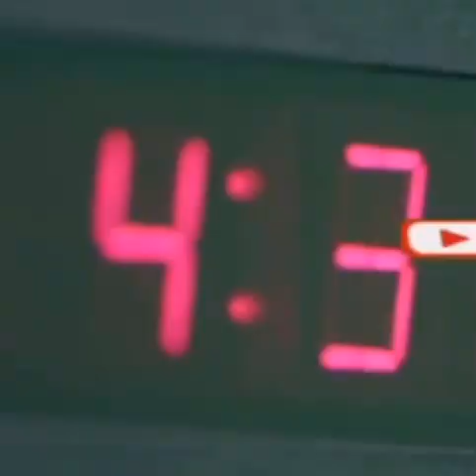Ciidamada Gumac Qeybta ilaalo Qaran oo Weerar ku qaaday Howdka u dhaxeeya Ceelbacad iyo Ruunnirgood.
DEGDEG:- Ciidamada Gumac Qeybta ilaalo Qaran oo Weerar ku qaaday Howdka u dhaxeeya Ceelbacad iyo Ruunnirgood iyo Dagaal Xoogan oo halkaasi kasocda.